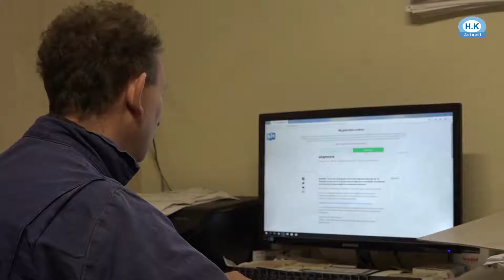Ook in Hollands Kroon eindelijk snel internet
Afgelopen woensdag is de aanleg van glasvezel in Hollands Kroon feestelijk van start gegaan.